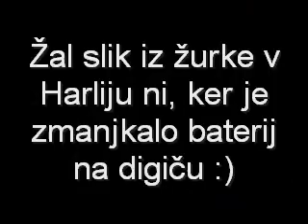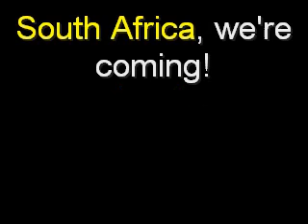Trip do Bratislave (tekma Slovaška - Slovenija) Outsiders 2009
Representing Izola in Slovakia :)